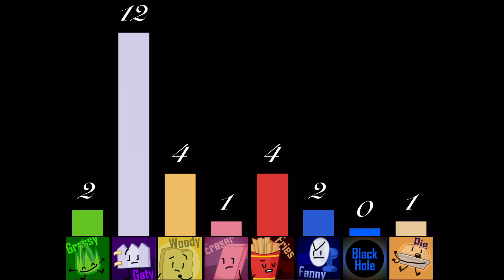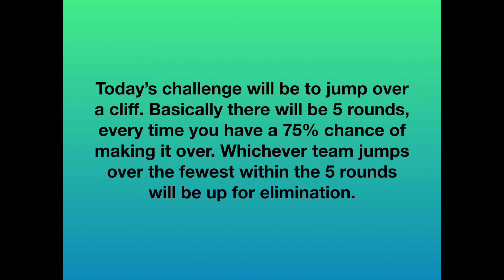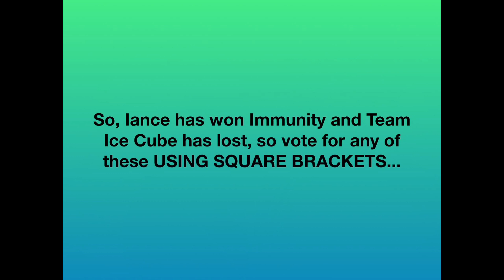BFB Viewer Voting Part 18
Vote someone out in the comments.